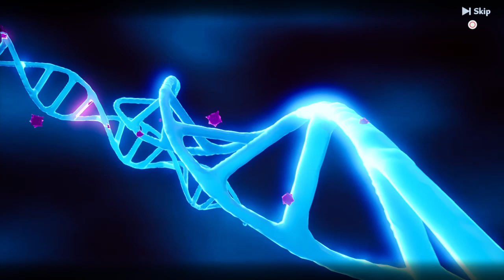Tower of Fantasy_20240521170520